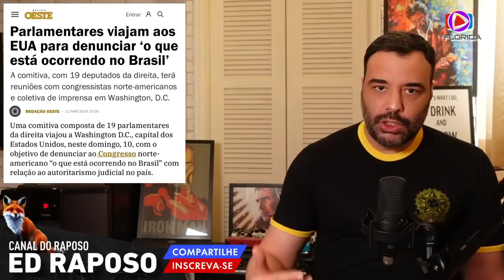A VEREDADE DITA AO MUNDO - ED RAPOSO